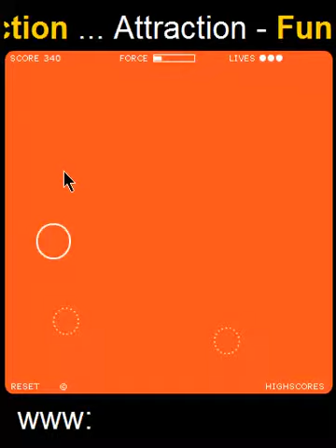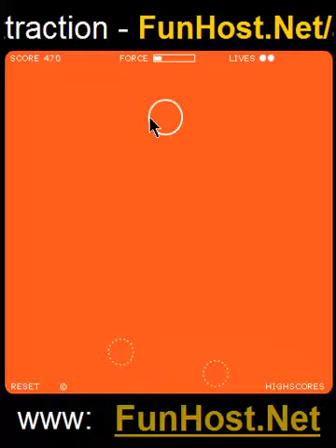Attraction - Jeu vidéo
Jouer à ce jeu à Vous contrôlez un cercle avec la souris. Éviter de se faire toucher par les deux balles vous suit aussi longtemps que vous le pouvez.